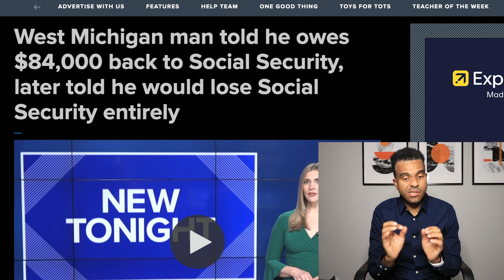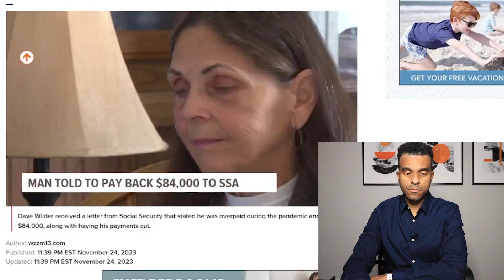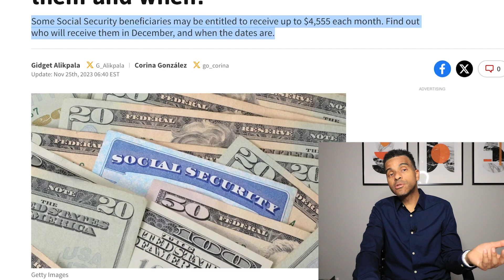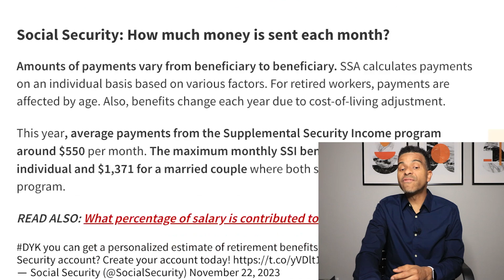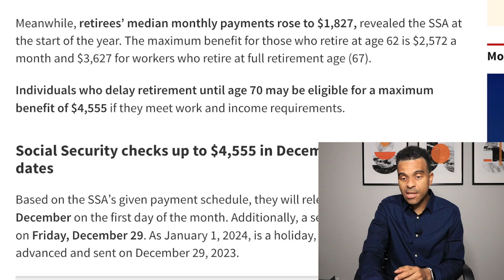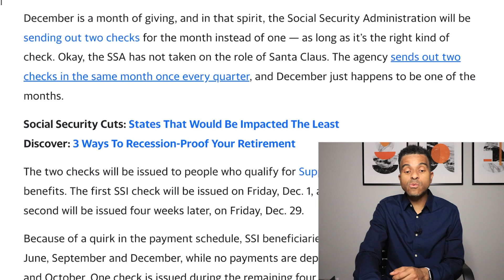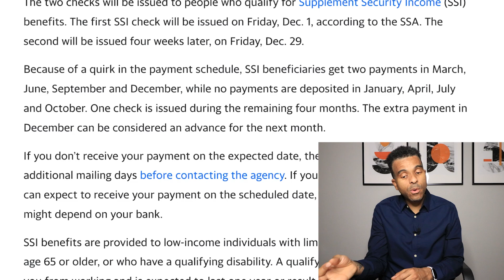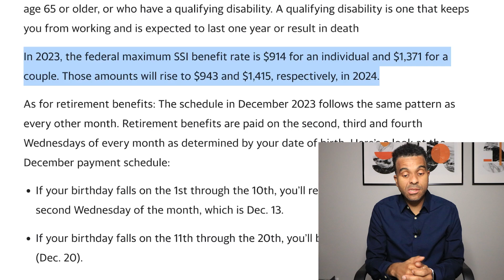$4,555 SSI Double checks in December + $84,000 in Social Security 2023 (SSA SSI SSDI VA)